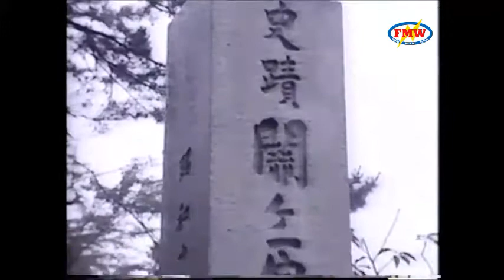History of FMW Volume 7: 1992 Part 1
History of FMW Volume 7 going over the first half of 1991. We go over the infamous fire death match between Atsushi Onita and Tarzan Goto against The Sheik and Sabu with the ring burning to the ground, the FMW crew go to Mexico and LA as well as well as an Air Force base and Onita takes on Leon Spinks as well as wrestles in a Jungle Death Match while W*ING is countering with pushing Mitsuhiro Matsunaga as their top face to go up against Mr. Pogo and much more.